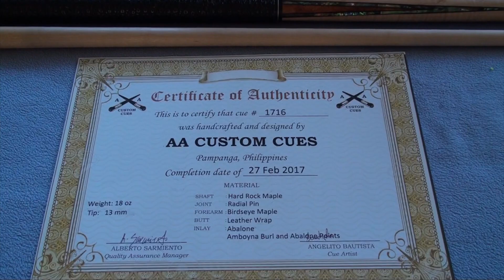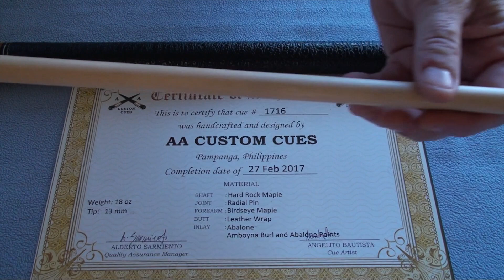AA Custom Cue 1716